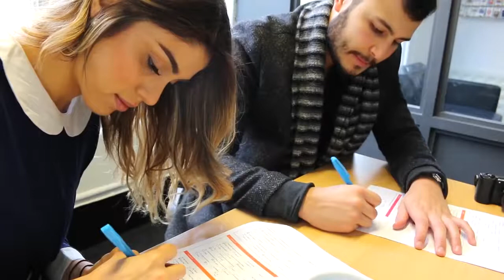PRIMER DÍA DE PAULA GALINDO EN AVALON SCHOOL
El primer día de Paula y Pipe en Londres dio para para mucho. Estas fueron sus primeras impresiones en la residencia The Stay Club, situada en Camden Town, y su entrada en Avalon School.

Speak English better with Avalon School London! Come join our English Language school to improve your speaking and listening skills in the heart of London.

Avalon is accredited by the British Council and enjoys a fantastic central location next to Leicester Square, Soho and Covent Garden. Many of London’s most popular tourist attractions are within easy walking distance.

Avalon is the home of Avalon Quantum English (AQE), a teaching system that focuses on students’ speaking and listening skills which is used in a growing number of schools around the world. Many students come to Avalon having studied English before but without the ability or the confidence to actively use and comprehend the language. AQE teachers are specially trained to enable students to learn how to speak and comprehend natural and fluent English more confidently with emphasis on practice, correction and pronunciation.

Avalon students study a minimum of two AQE or IELTS/Cambridge Exam classes a day with additional classes available in General Skills.

Accommodation is provided with carefully selected homestay families, in student residences and in private shared student houses.

The school has a varied social events calendar, including parties, guided walks and museum visits. We can arrange weekend trips to destinations outside London on request.